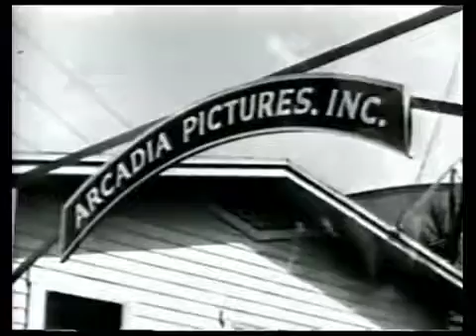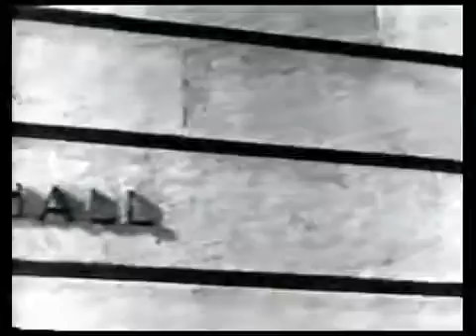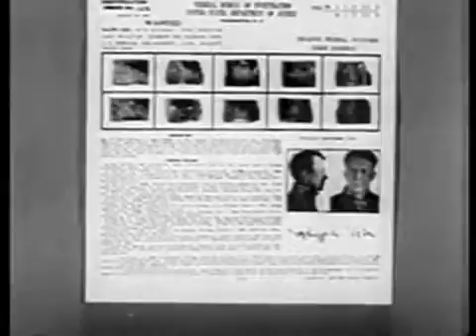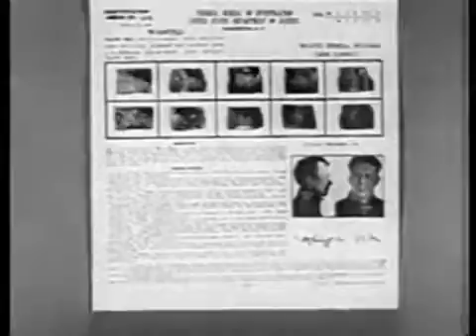1952 Boston Blackie 101 Blonde & Gangbusters The Scissors Gang